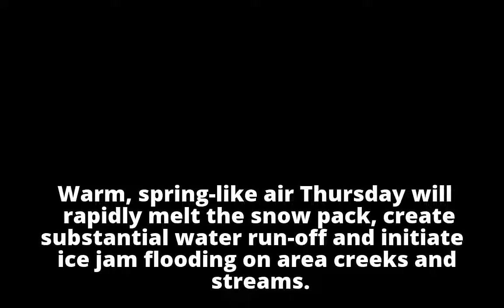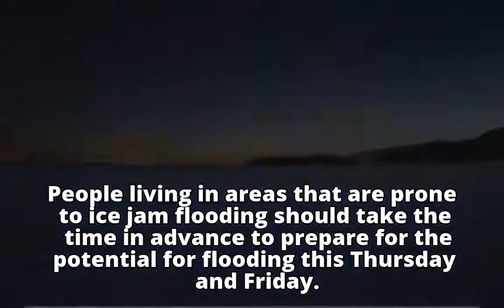Flood watch posted for Thursday, Friday across most of WNY